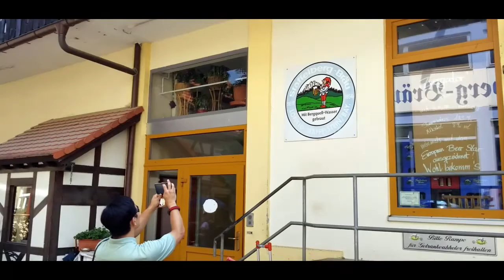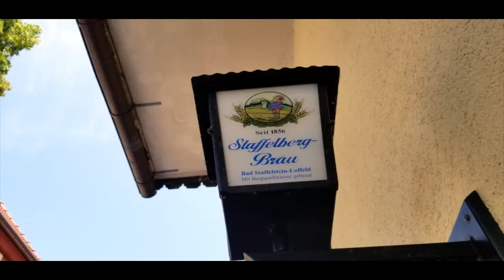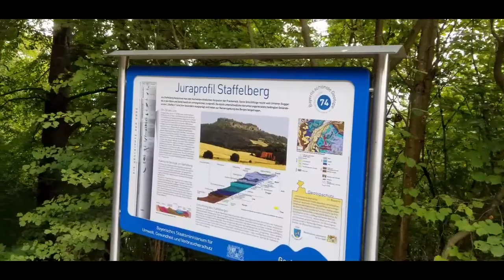Rucking The 5 Biers Tour In Franconia Germany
Rucking is the focus. I will be rucking in Europe, Germany. Hiking in Germany through beautiful Franconia. We took part in the 5 Biers Tour in Germany. Backpacking in Germany with my GoRuck backpack. Rucking 5 beers tour, military rucking, USMC style rucking. I enjoy rucking around the world and hiking around the world with a ruck. Learn how to ruck,and learn about rucking and beer,rucking and kettlebells, hiking and kettlebell training. I hiked with my rucksack in Europe. Compiled by coach helder rucks.